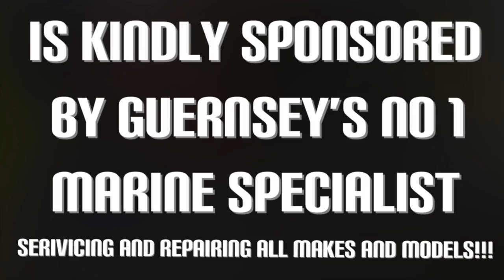Huge Dolphin Pod Chase My Boat While Bream Fishing EPIC!!!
Huge Dolphin Pod Chasing My Boat While Fishing EPIC!! - Guernsey, Channel Islands

Well what can I say about this video! There is nothing more pleasurable than a huge pod of Dolphins following and interacting with the boat playing, jumping and leaping out the water these creatures are absolutely fantastic! Such a smart mammal they truly are amazing!! After the spectacular show they put on for us I eventually manage to get fishing for some black bream with some good sized black bream coming aboard!!!

I hope you like this one guys and gals as much as I did! 🐬✌️💥🎣🇬🇬🇬🇧🤞👊✌️